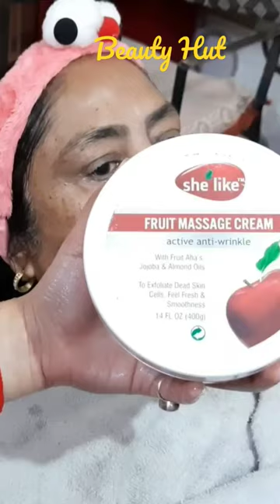Fruit Facial at beauty parlour / Part 2